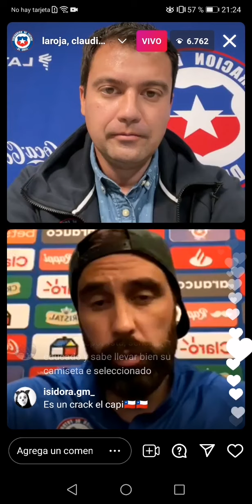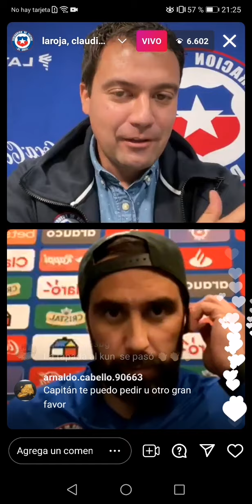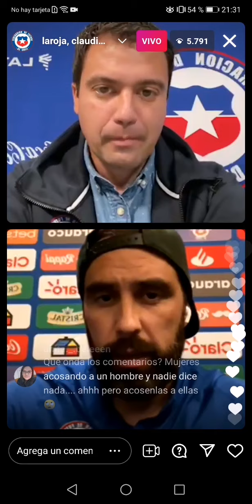Live Claudio Bravo Entrevista con anfp la roja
Live de claudio Bravo, Mauricio Isla etc